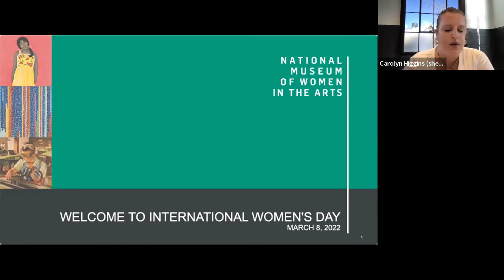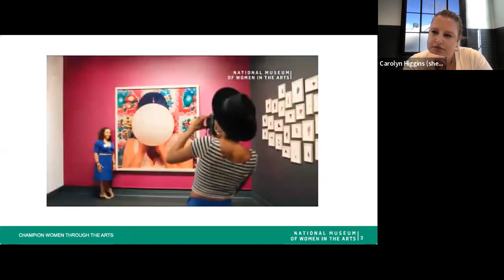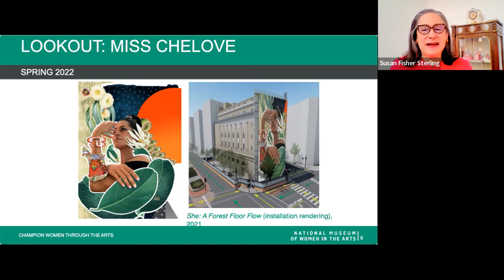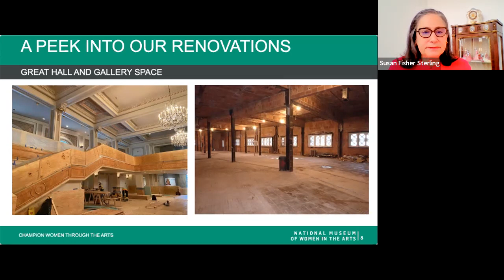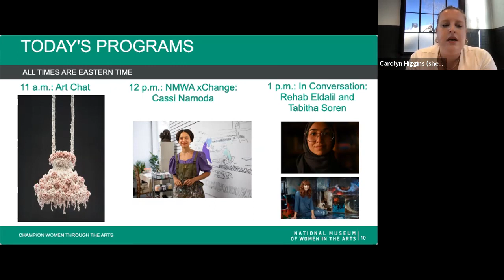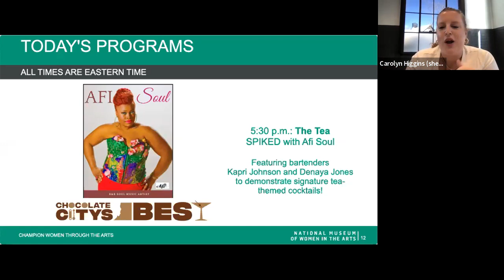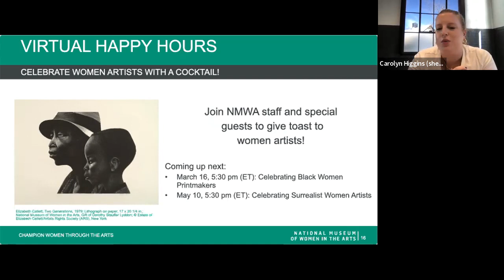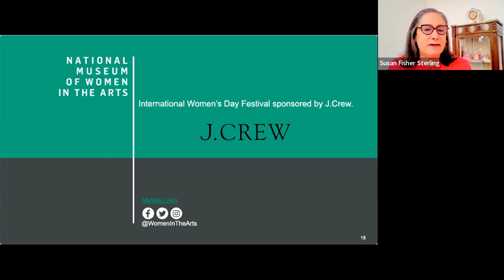Welcome to International Women’s Day 2022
Join Susan Fisher Sterling, NMWA’s Alice West Director, to kick off the museum’s virtual International Women’s Day celebration! Get an insider’s look at our ongoing building renovation project as well as plans for the years ahead. Hear from Carolyn Higgins, senior membership manager, about the day’s exciting programming.